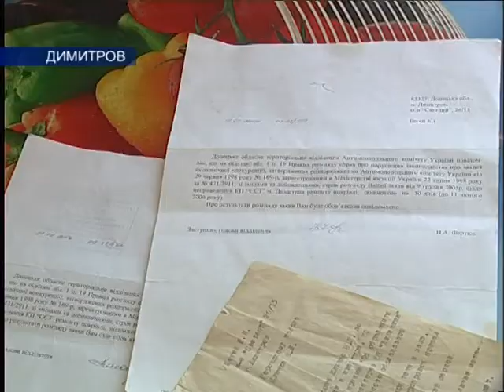26.10.10 Дождь на улице - потоки в квартире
В редакцию телекомпании из Димитрова приехала жительница одной из многоэтажек м-на "Светлый". Она обратилась с просьбой помочь в решении коммунальной проблемы, т.к. соответствующие службы должным образом не реагируют. Уже несколько лет женщина добивается ремонта крыши над ее квартирой, но пока -- без желаемого результата.